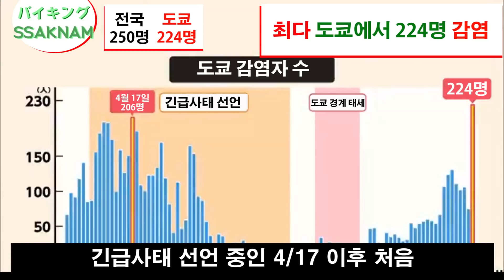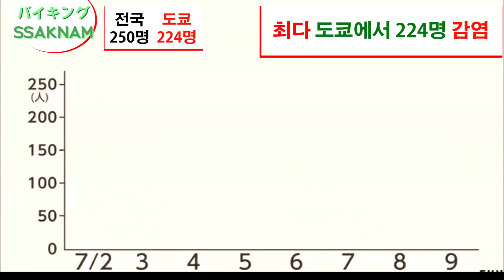도쿄 감염자 증가 / 검사를 많이해서? / 후쿠오카 코로나 상담 센터 실태 / PCR 검사 의미 없어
안녕하세요!!

어제 (7/9) 도쿄 신규 감염자가 224명 나왔습니다.
무섭다고도 하고, 충격이라고도 하는데요.
왜 저는 아무런 감흥이 없을까요.

제 와이프가 코로나 상담 센터에서 아르바이트를 하는데요.
후쿠오카 코로나 상담 센터의 실태. 후쿠오카뿐만 아니라
전국 동일하다고 생각합니다.

일본의 PCR 검사 의미가 있는 건가요?